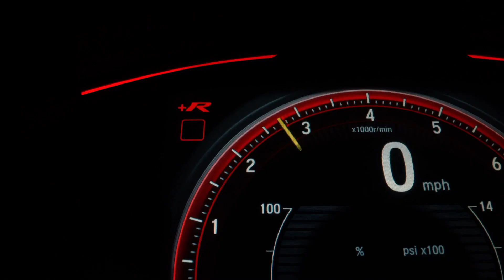Excuses Are Not Going To Get You Up There - KILL YOUR EXCUSES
⚠️  Motivation & Habit videos are original content ⚠️

Speaker:
Walid Bidaoui

how to make the best to do list,how to wake up at 5am,how to wake up at 4 30,how to wake up easily,how to wake up and not be tired,how to wake up in the morning easier,how to wake up in the morning,how to wake up early in the morning,you're too addicted to your phone,social media,the internet,Struggle to get out of bed on time,
Wake Up Early,have more energy in the morning,morning person,How to change your life,Brain Power,Real Life,How to read when you hate reading,Motivation,The Power of Habit,LAZINESS,How to NOT be LAZY anymore, How to Motivate Yourself to Change, It's Time To Be Someone Else, I'm Breaking Out Of This Cage, What is Greatness, People You Know, Best Way To Break Out From This Depression, Quitting Is Easy, I Don't Believe In Quitting, KILL YOUR EXCUSES, Excuses Are Not Going To Get You Up There,